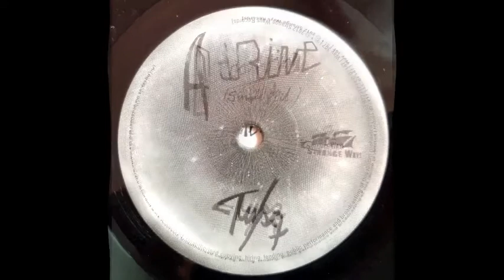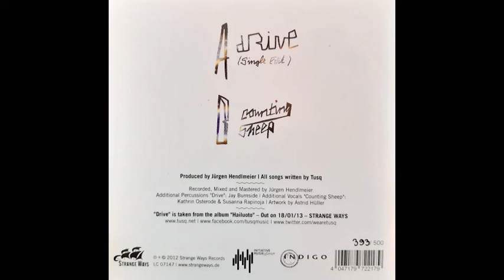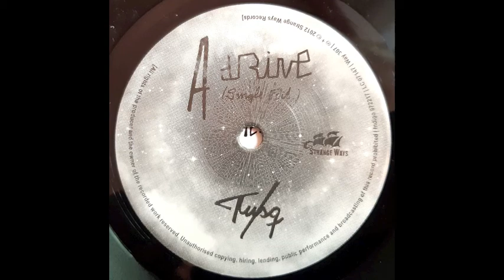Tusq - dRive 7"